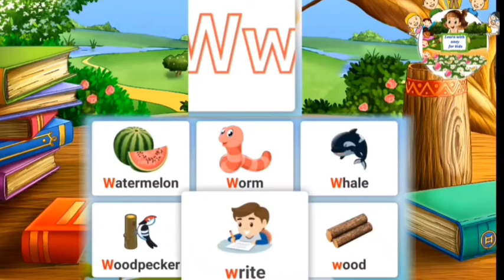w letter words flashcard learning for kids